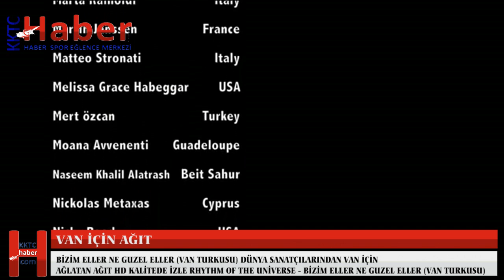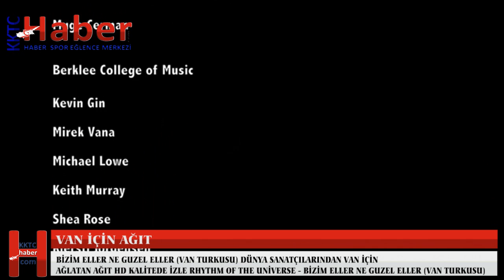KKTCHABER - VAN İÇİN AĞIT